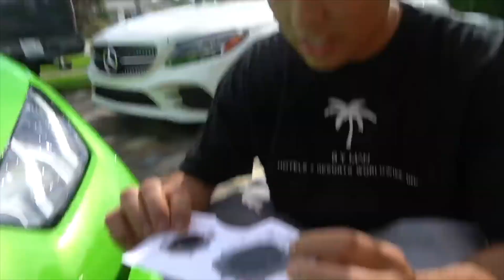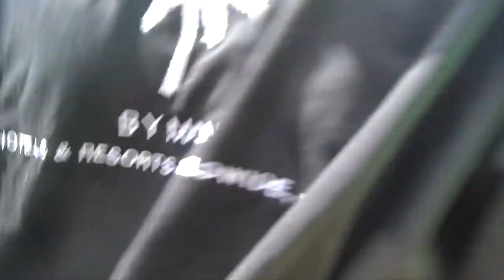I DESTROYED HER LAMBORGHINI (SHE GOT MAD)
I DESTROYED HER LAMBORGHIN!! (SHE GOT MAD)

TIKTOK—@willytube